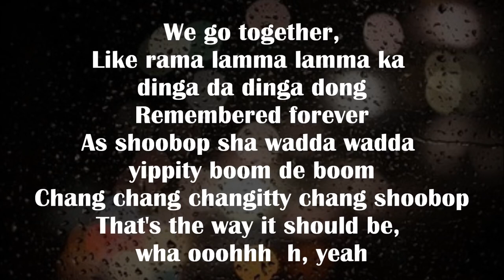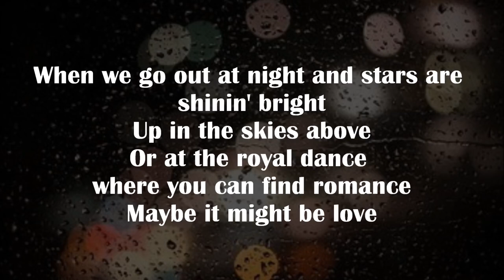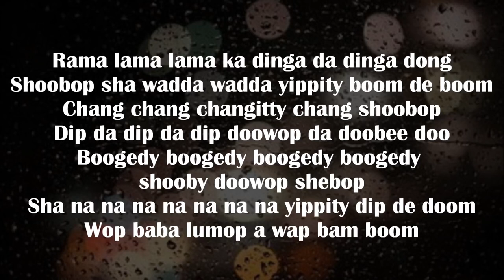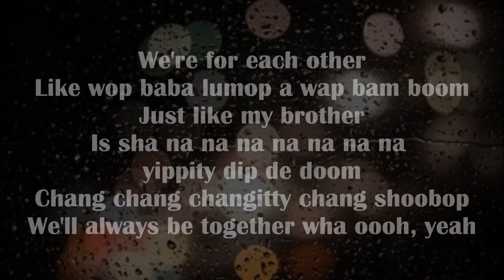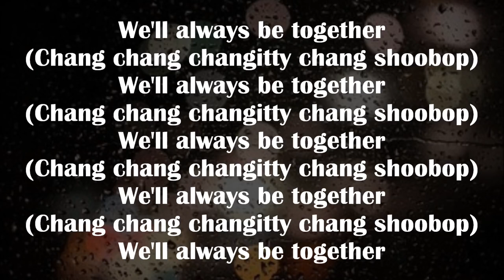13 Grease - We go together